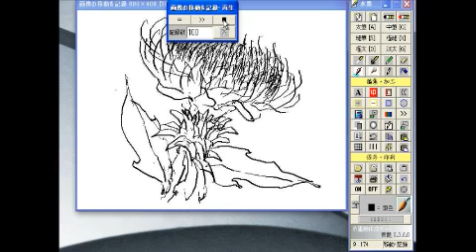絵便り動画塾・・・・・画像移動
フリーソフト「水墨画作成ボード」の更なる必要機能の説明。